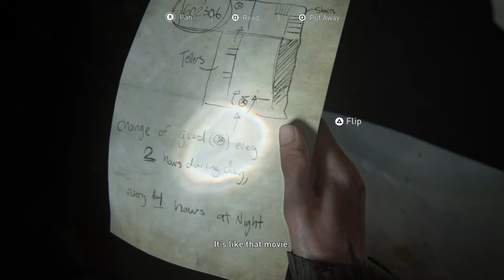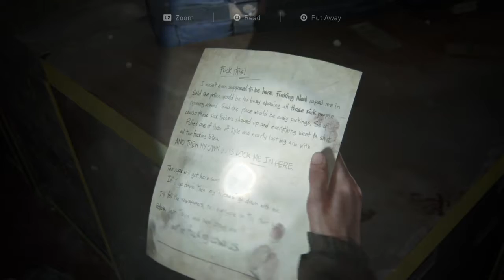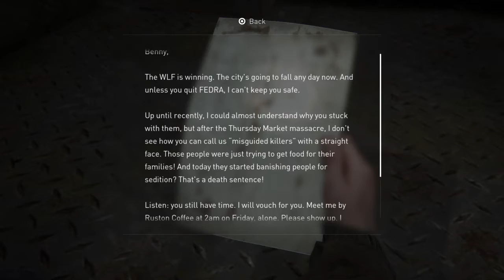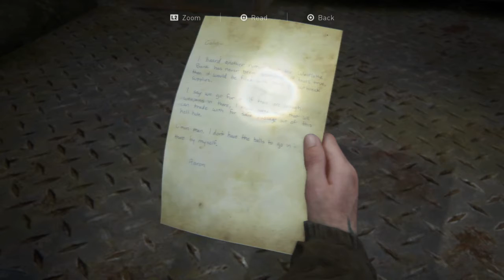The Last of Us™ Part II_20200621212149